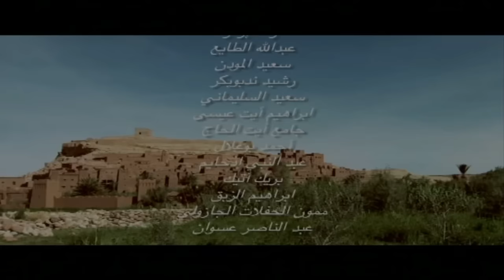FilmTawssna S-Titrage en Arabe-HD-تاوسنا أول فيلم مغربي أمازيغي تم تسجيله بستديوها ورزازات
ملخص فيلم تـاوسنا
يتمحور موضوع الفيلم حول ثلاثة أخوات فقدن أباهن في عمر الزهور ليتكفل بهن عمهن, وتبدأ رحلة البنات
برحيلهن من قريتهن الأصلية حتى استقر بهن المقام بقرية يحكمها حاكم يشهد له بالعدل والحكمة ولكن دكاء البنات جعل منهن حديث كل أهل القرية حتى وصل صيتهن للحاكم, وأرسل في إحضار عمهن وكانت المفاجأة لكبرى التي لم يكن ينتظرها الجميع .
ⴰⵙⴰⵔⵓ ⵍⴰ ⵢⴰⴷⴷⴰⵔ ⵜⴰⵏⴼⵓⵙⵜ ⵏ 3 ⵜⴳⵉⴳⵉⵍⵉⵏ ⵙⴳ ⵎⵥⵥ ⵏⵙⵏⵜ ⵉⵡⴰⵍⴰ ⴷⴰⴷⴷⴰ ⵜⵙⵏⵜ, ⵜⵉⵎⵙⴰⵔⵉⵏ ⵉ ⵔⴰⴷ ⵉⵏⴳⵉⵏ ⵙⴳ ⵓⵣⵡⴰⴳ ⵏⵙⵏⵜ ⵓⵙⵓⵏ ⵏⵙⵏⵜ ⵙ ⵢⴰⵜ ⵜⵎⴰⵣⵉⵔⵜ ⴷⴳ ⵉⵙⵏⴱⴹ ⵢⴰⵏ ⵉⵜⵜⵉⵡⵙⵙⴰⵏ ⵙ ⵜⵖⴷⵎⵜ ⴷ ⵜⵓⴳⴷⵓⵜ. ⵜⵓⵒⵔⵉⵛⵜ ⵏ ⵜⴼⵔⵅⵉⵏ ⴳⴰⵏ ⴰⵡⴰⵍ ⵏ ⴰⵢⵜ ⵜⵎⴰⵣⵔⵜ ⴰⵢⵍⵍⵉⵖ ⵍⴽⵎⵏ ⵏⵖⵎⵉⵙⵏ ⴰⵏⴱⴱⴰⴹ ⴰⵙⵏⵜ ⵉⵖⵔⴰⵏ ⵙ ⴷⴰⵔⵙ, ⵉⵎⵉⵍ ⴰⵢⵍⵍⵉ ⵙ ⵓⵔ ⵇⵇⵍ ⵢⴰⵏ ⴰⴷ ⵉⵙⵔⴰⵏ .

le film décrit l'histoire de 3 filles orphelines depuis leur enfance, prises en charges par leur oncle. et les événements se succèdent de leur immigration à un pays gouverné par un chef juste et sage. l’intelligence des filles fait le sujet des habitants l’écho babelutte au palais du gouverneur qui les a reçu chez lui et l’imprévu s'est produit

Titre: Tawssna
Ecrit par:Lhoucine Bardaouz
Langue: Tamazight Souss Maroc
Montage : Slimane Attoug
Prise de vue : Abdellah Elmoqadam/ Hassan Banani/Hassan Amarire
Directeur De Photos : Ismail Azougay
Réaliser par : Abdelaziz Oussaih
production : Ayouz Vision

En vous rejoignant les funs et dreamworks AMAZIGH avec AYOUZ VISION vous retrouviez les nouveautés de la milo- drama Amazighe, vous soutenez notre nouvelle chaine en la  diffusant parmi vos siens en  notant  vos remarques, critiques, nous donnera le souffle à améliorer notre production . De même vos opinions et commentaires sur nos pages sociales nous tiennent au cœur.

ⵎⴽ ⵜⴰⵡⴹⵎ ⵉⵎⴼⴰⵏⴻⵏ ⴷ ⵉⴷⵔⵉⵎⵡⵓⵔⴽⵏ ⵉⵎⴰⵣⵉⵖⵏ ⴷ Ayouz Vision ⵔⴰⴷ ⵏⵏ ⵜⴰⴼⵎ ⵉⵎⴰⵢⵏⵓⵜⵏ ⵏ ⵉⵎⵉⵍⵓⴷⵔⴰⵎⴰⵜⵏ ⵉⵎⴰⵣⵉⵖⵏ, ⴰⵏⵏⴰⵍ ⵏⵏⵓⵏ ⵉ ⵜⴷⴰⴱⵓⵜ ⵏⵖ ⵜⴰⵎⴰⵢⵏⵓⵜⵙ ⵓⵙⴰⴹⵔⵓⵔ ⵏⵙ ⵏⴳⵔ ⴰⵢⵜⴷⴷⴰⵔⵓⵏ, ⴷ ⵎⴷⴷⵓⴽⴽⴰⵍ ⵏⵏⵓⵏ, ⴷ ⵓⵙⵎⵔⴰⵔⴰ ⵏⵙⵏ ⴰⴷ ⴰⵏⵖ ⴷ ⴰⵔⴰⵏ ⵜⴰⵏⵏⴰⵢⵉⵏ ⵏⵙⵏ ⴷ ⵜⵏⴼⵔⴰⵏⵉⵏ ⵏⵙⵏ ⴷ ⵉⵙⵉⵜⵎⵏ ⵏⵙⵏ, ⵔⴰⴷ ⴰⵏⵖ ⵓⵛⵏ ⴳⵉⵏ ⴳⵉⵖ ⵜⵓⵏⴼⵓⵙⵜ ⴰⴷ ⵏⵙⴼⴰⵍⴽⵉ ⴰⴼⴰⵔⵙ ⵏⵖ ⵏⴰⵍⵍ ⵜ ⴰⴷ ⵢⴰⵡⴹ ⴰⵙⵡⵉⵔ ⴰⵎⴰⴹⵍⴰ.
بالتحاقكم إلى محبي المهن السينمائية الأمازيغية مع أيوز فيزيون، ستتوصلون بالجديد في الحقل الميلودراما الأمازيغية، ودعمكم لقناتنا الجديدة بالتعريف بها  وبأرائكم وانتقاداتكم وانتظاراتكم  ستمدوننا بالقوة لرفع مشهدنا السينمائي إلى مصاف السينما العالمية. إن انخراطكم بقناتنا لهو مساهمة فعالة من جانبكم ، ومناسبة للتوصل بالجديد من جانبنا ، كما أن تعليقاتكم وأرائكم على صفحات مواقعنا الاجتماعية نعتز بها.